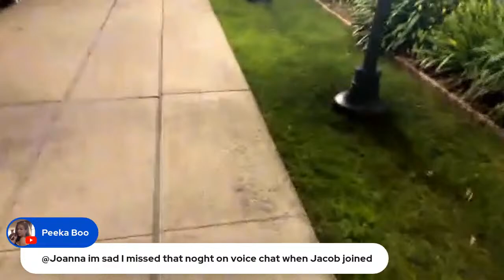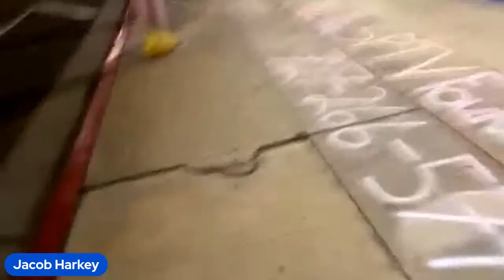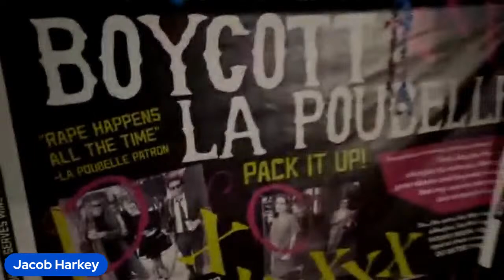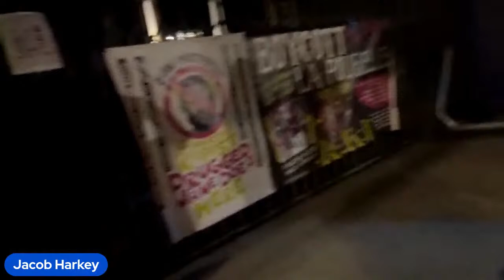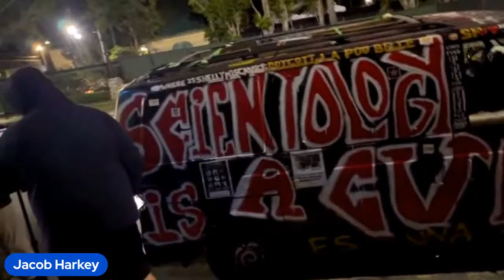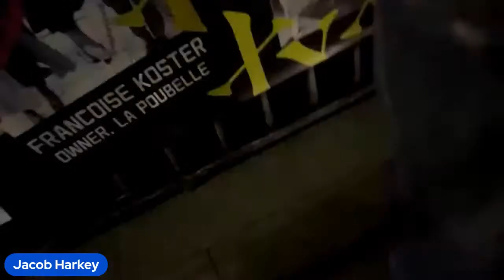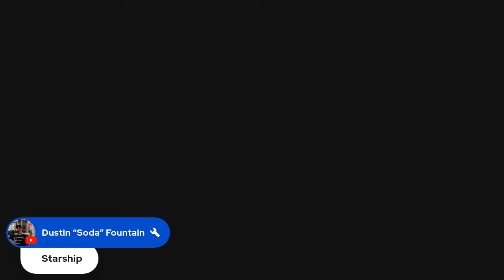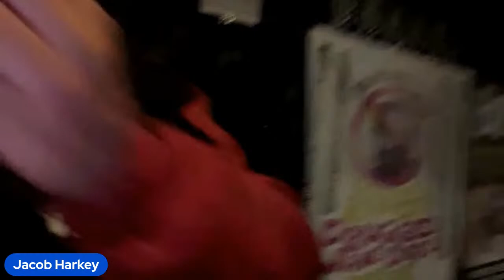Back @ Scientology’s Big Blue Building! 4/3/24